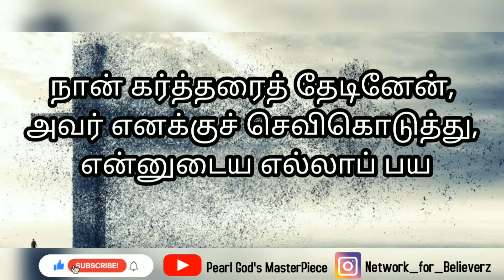August Month Daily Verse | ஆகஸட்டு மாத வேத வசனம் | Tamil verse | Tamil Audio Bible | Daily Manna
August Month Verse
Day:Saturday
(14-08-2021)